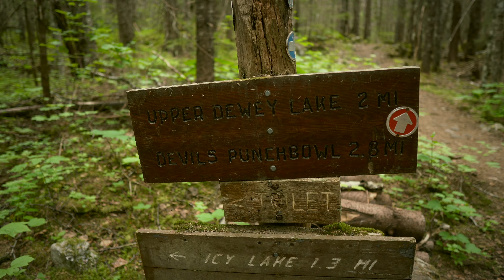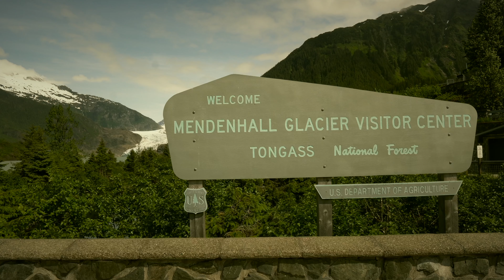Why we seek adventure in life. (a cinematic travel diary)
life is full of adventures, whether that is in your daily life or in a new place. adventures and new experiences are constantly being cultivated. they make us excited and eager for what is next. well, where will your next adventure take you?

Shot on Sony a6400 w/Sigma 16mm & edited in FCPX.

diary entry 6: why we adventure